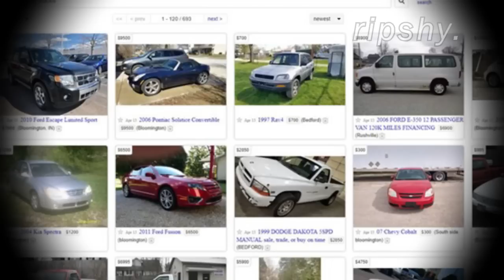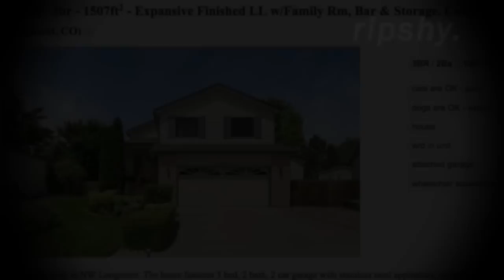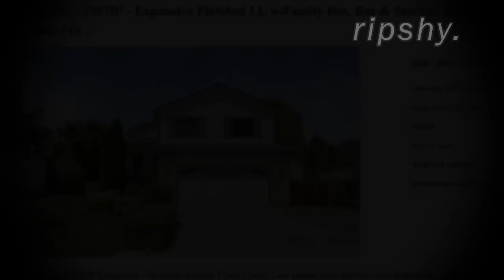3 Scary REAL Craigslist Horror Stories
Get yourself some ripshy merch!

In this video, we dive into the dark side of online transactions with three spine-chilling Craigslist horror stories. Join us as we explore the sinister encounters that unsuspecting individuals have faced while using the popular internet platform. From eerie encounters to terrifying transactions, these stories are very creepy.

Send your true scary story to my email, to be featured in a video.

Stories:
story one: 0:00
story two: 5:55
story three: 10:40